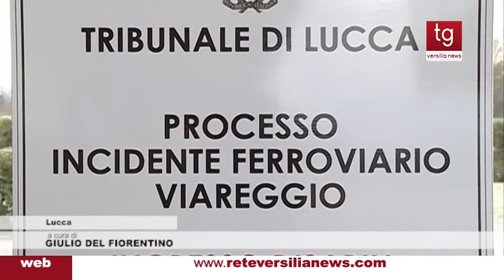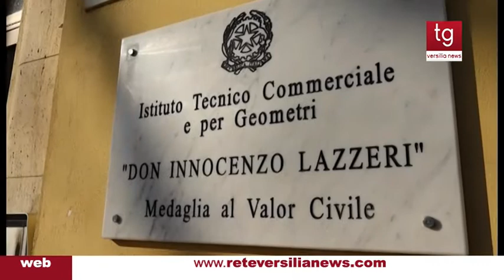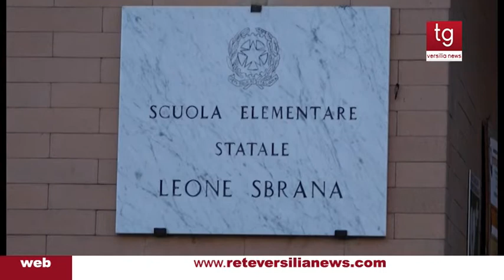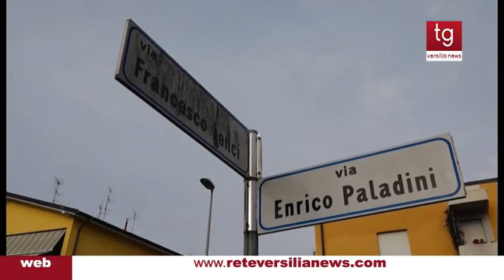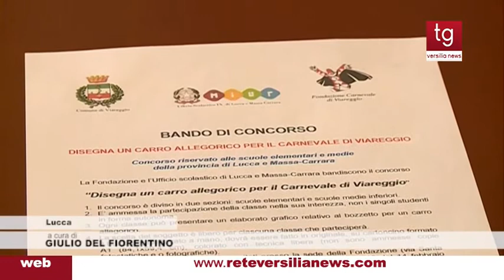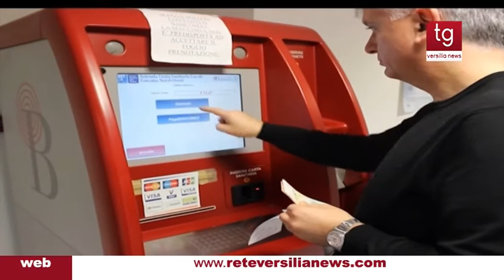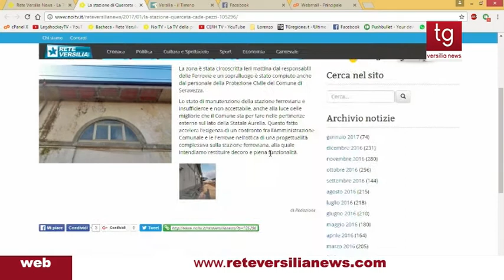Tg Versilia News 10/01/2017